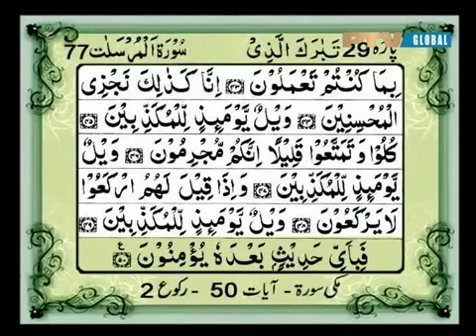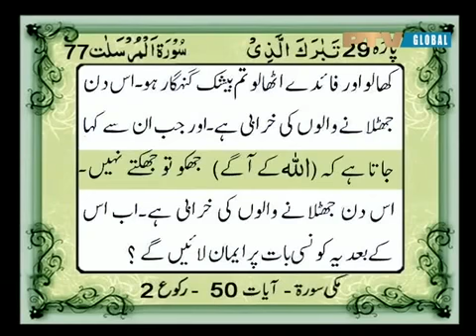77 Surah Al Mursalat